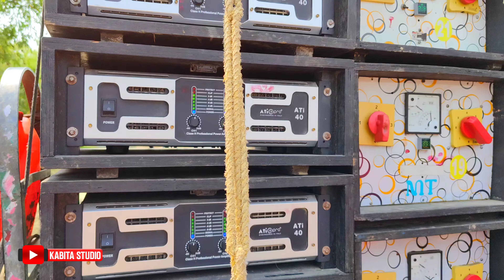Mt Music Box Amplifier || মুন্ডপাড়া সরস্বতী পূজা কম্পিটিশন উপলক্ষে || KABITA STUDIO